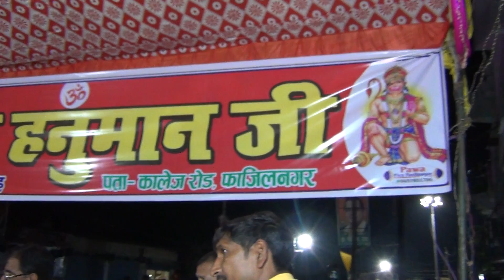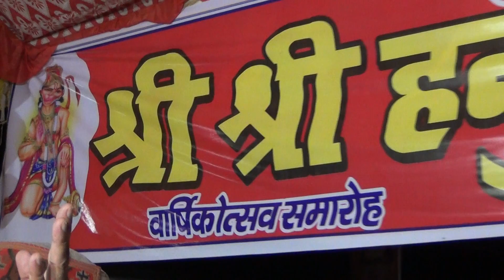Shri Ram Katha (7) | Triyugi Narayan Mani Ji Maharaj | varshik Mahotsav | College Road fazilnagar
Presented Shivangi Music
Albam -    Stage Show     -     श्री राम कथा

यजमान -

कथा व्यास - Triyugi Narayan Mani Ji Maharaj

यजमान -

Managed : Dhirendra Singh, Raj Sharma

Director : Dhirendra Singh

Label -    Shivangi Music

Director : Dhirendra Singh